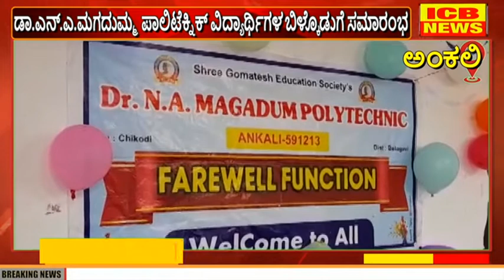ಅಂಕಲಿ : ಡಾ.ಎನ್.ಎ.ಮಗದುಮ್ಮ ಪಾಲಿಟೆಕ್ನಿಕ್ ವಿದ್ಯಾರ್ಥಿಗಳ ಬಿಳ್ಕೊಡುಗೆ ಸಮಾರಂಭ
ಅಂಕಲಿ : ಡಾ.ಎನ್.ಎ.ಮಗದುಮ್ಮ ಪಾಲಿಟೆಕ್ನಿಕ್ ವಿದ್ಯಾರ್ಥಿಗಳ ಬಿಳ್ಕೊಡುಗೆ ಸಮಾರಂಭ (ICB NEWS ANKALI)